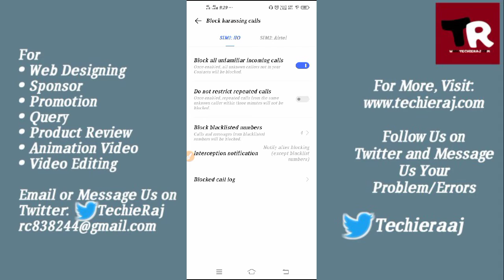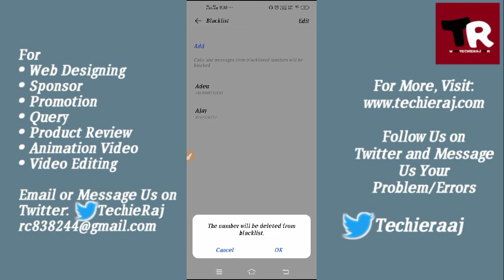Vivo Y19 Me Blacklist Number Kaise Nikale